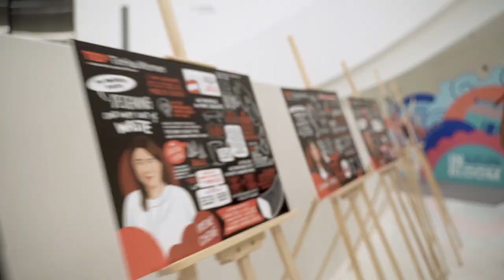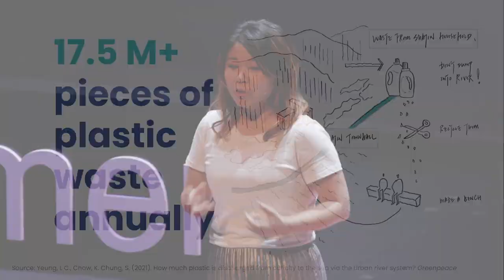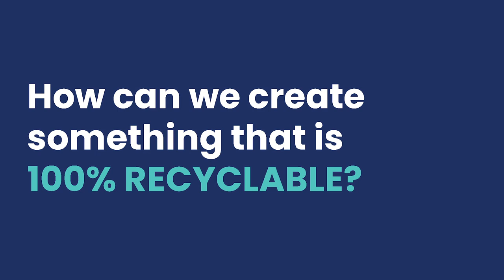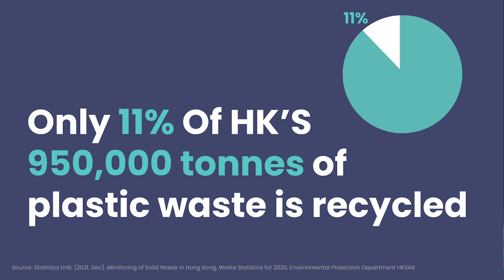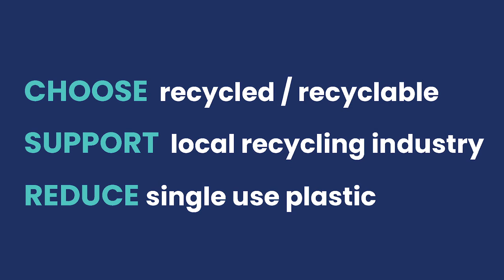Fantastic Plastic: Designing Our Way Out of Waste | Irene Cheng | TEDxTinHauWomen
Irene set herself a creative challenge in 2019: she wanted to collect plastic waste from the Sha Tin community to create Hong Kong’s first public bench using local plastic waste. She learned some tough lessons through that long journey, where she encountered glitches in the design cycle of plastics in Hong Kong. The result is a prototype for the role that design can play to help create a world that keeps plastics out of the waste stream. As an architect, installation artist, and mom of twin boys, Irene Cheng wears many hats. During her training as an architect, in London and Hong Kong, she began to question the top-down and distant approach of contemporary, international-style design. With an aim to create unique and engaging designs, she started her own company – HIR Studio – in 2016.

At HIR, she intends to use design to stimulate public engagement as well as dialogue and aspires to combine craft and innovation to create spaces that enrich communities.

The 2017 winner of the Hong Kong Institute of Architects’ Young Architect Awards, Irene, is a sustainability advocate, who wants to do something about the ever-increasing plastic waste in Hong Kong. She is exploring ways to improve the manufacturing process so that more plastic waste can be collected and upcycled because she believes that great sustainable designs will encourage the public to recycle better. This talk was given at a TEDx event using the TED conference format but independently organized by a local community.